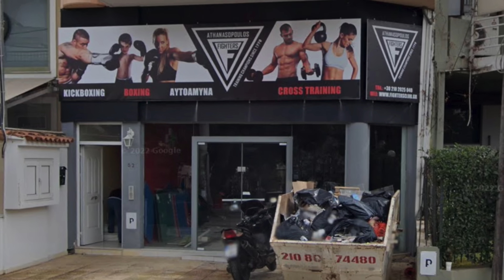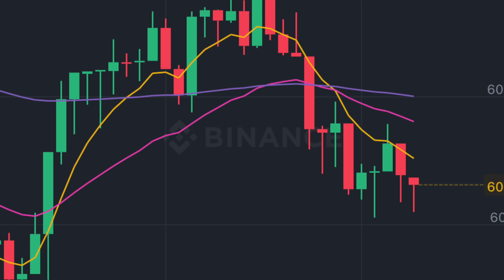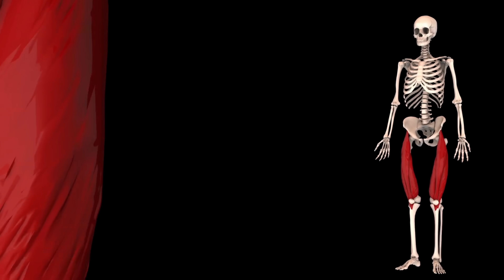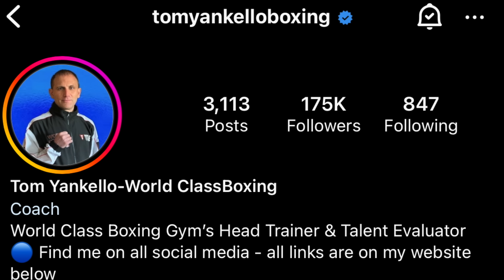I Learned How To Fight In 18 Months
CEO Of Testosterone
1stMan
Hamza
Tate
Jordan Peterson
Captain Sinbad
Brandon Carter
How To Beast

Looksmaxxing
Income
Money
Personal Brand
Physique
Money
Muscles
Mindset

00:00 - Intro
00:15 - Starting From Zero
01:52 - Perseas
07:03 - Return To Australia & 3 Month Break
08:40 - West Central
12:05 - Other Coaches On Social Media
12:54 - Will I Fight?
13:23 - Return To Perseas
13:56 - Thank You